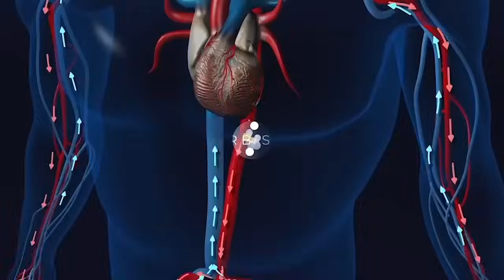🔴ÉVEIL PATRIOTIK 21.09 : LE MESSAGE FORT DE FÉLIX TSHISEKEDI À L’ASS GÉNÉRAL DES ONU. KAGAME KO